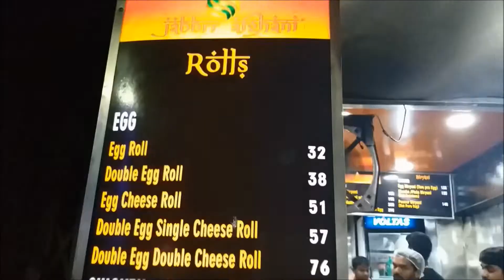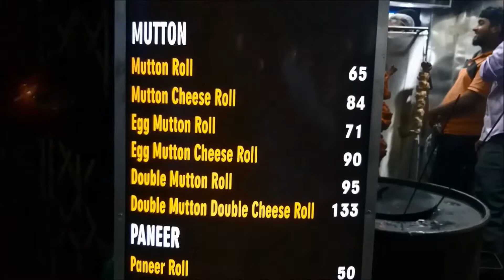Roll er size 9 inch? | Papa Jabbrr Chicken Cheese Roll | Jabbrr Afghani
Jabbrr Afghani  makes sure one has a great food experience by offering highly palatable food.Established in the year 2010, this place is synonymous with delicious food that can satiate all food cravings.
Address: DC - 22, 2nd Cross Rd, Salt Lake, Sector 1, Kolkata, West Bengal 700064